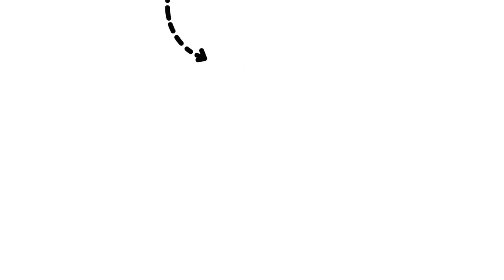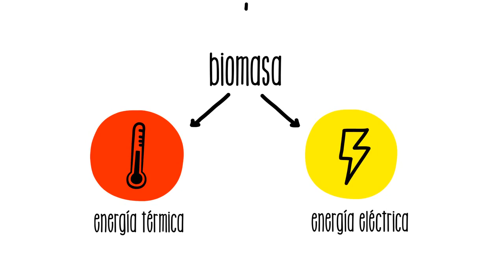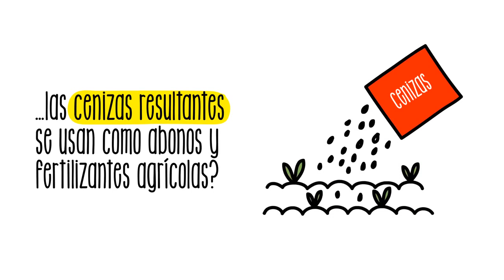Cómo funciona la energía de la biomasa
La principal característica de la biomasa es el uso de la materia orgánica como fuente de energía ya sea de manera natural, residual de actividades agrícolas o ganaderas, o de cultivos energéticos. Se aprovechan materiales tales como los huesos de aceituna, pajas sobrantes o restos de poda de vid, siendo lo más utilizado la madera. Gracias a esta energía limpia podemos producir electricidad limpia y de esta manera avanzar hacia un futuro más sostenible (fuente